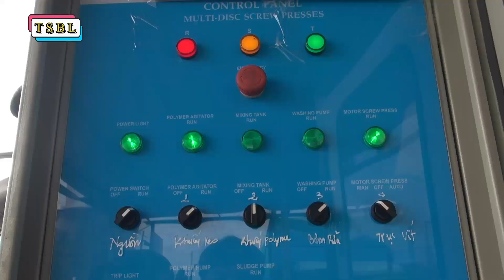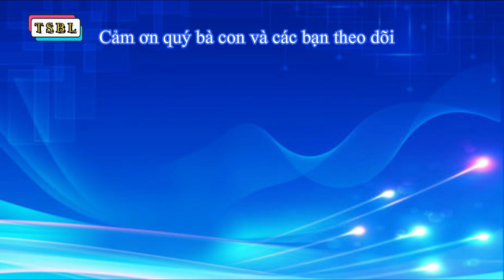Máy ép phân tôm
Kết Nối Và Chia Sẻ Nuôi Trồng Thủy Sản: Sáng chế hệ thống máy ép phân tôm. Đây là sáng chế có một không hai của Việt Nam, máy ép phân tôm sẽ là giải pháp tối ưu giúp cho người nuôi tôm xử lý tốt chất thải trong nuôi tôm, bảo vệ môi trường